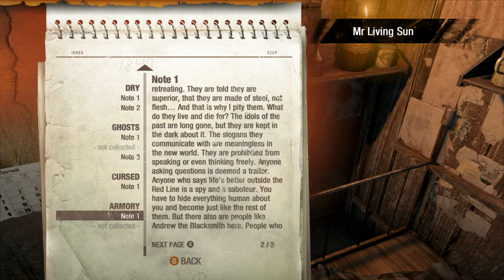Let's Play Metro 2033 Redux | Part 5 - Cursed Station | Blind Gameplay Walkthrough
In Part 5 of this blind Metro 2033 Redux gameplay walkthrough on the Xbox One X we fight off an onslaught.

Description:

Metro 2033 is a first-person shooter survival horror video game developed by 4A Games and published by THQ. It was released in 2010 for the Xbox 360 and Microsoft Windows. The story is based on Dmitry Glukhovsky's novel of the same name, and is set in the ruins of Moscow following a nuclear war, where the survivors are forced to live in underground metro tunnels. Players control Artyom, a man who must save his home station from the dangers lurking within the Metro.

Metro 2033 is played from a first-person perspective. Players encounter human and mutant enemies, who can be killed with a variety of firearms; alternatively, players can employ stealth to evade or silently kill enemies. Ammunition and other necessary items must be either scavenged from the bodies of dead enemies, or purchased from vendors. Some areas of the metro tunnels, in addition to the Earth's surface, are covered in radiation, and the player must wear a gas mask to explore these areas. If the gas mask is worn while in combat, it may be damaged, and the player must quickly find a replacement before they die.

Metro 2033 received positive reviews from critics: it was praised for its horror elements, detailed environments and appealing plot, but it was criticized for its buggy artificial intelligence and its many graphical issues.

A sequel, Metro: Last Light, was released in May 2013. On August 26, 2014, a compilation of both titles was released for Microsoft Windows, PlayStation 4, and Xbox One. On PlayStation 4 and Xbox One, this remake was entitled Metro Redux. On Microsoft Windows, OS X, Linux, and SteamOS, a release entitled Metro Redux Bundle includes both this game and Metro: Last Light Redux.

Metro 2033 Redux is a complete remake of the original game in the Metro Last Light engine.